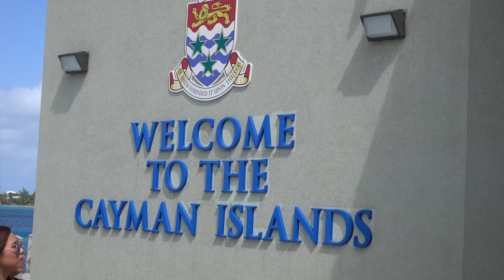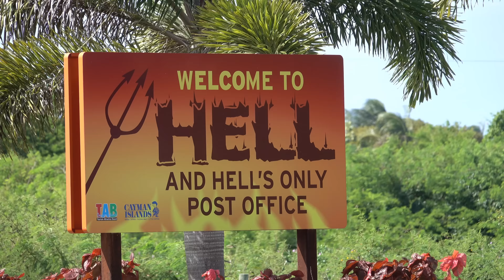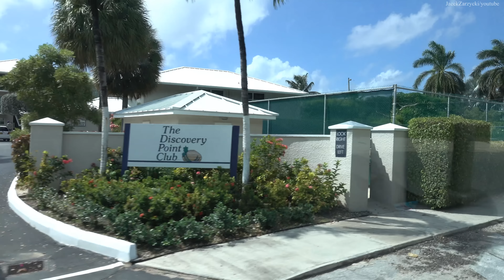GRAND CAYMAN - GEORGE TOWN, HELL, TURTLE FARM... 4K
Grand Cayman - George Town , Hell Rocks Formation , Turtle Farm...
Video From Excursion Around Grand Cayman Island During Western Caribbean Cruise. Top Attraction in Grand Cayman is Stingray City, but it Was Cancelled Due to Bad Weather :-(
Copy and use of my video is not allowed. Jacek Zarzycki.